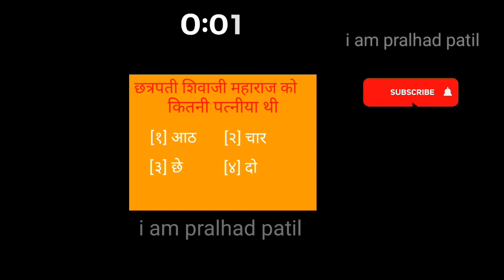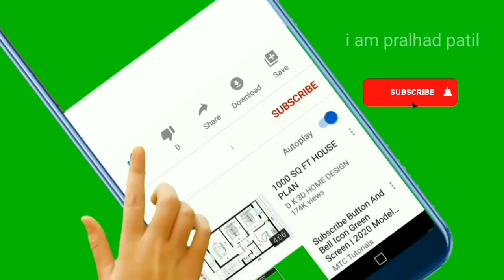महाराज के बारे मे सवाल 🙏🏻🙏🏻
॥.छत्रपती शिवाजी महाराज जनरल नॉलेजप्रश्न.॥ नमस्कार "मित्रांनो आपण या व्हिडिओ मध्ये ‘छत्रपती शिवाजी महाराज’ यांच्या विषयी दहा प्रश्न पाहिले. जर या व्हिडिओ मध्ये काही चूक झाली असेल तर मी आपली क्षमा मागतो. आपण ती चूक मला कमेंट मध्ये सांगावी मी ती चूक सुधारण्याचा नक्की प्रयत्न करेल धन्यवाद. ____________________________________ Add this WhatsApp group ___________________________________ छत्रपती शिवाजी महाराज यांच्या जीवनावरील काही पुस्तके :– 1. शिवचरित्र 2. छत्रपती शिवाजी महाराज चरित्र 3. द मॅनेजमेंट गुरु 4. शिवगंध 5. छत्रपती शिवाजी महाराज जीवन रहस्य _____________________________________ Follow to us Instragram ____________________________________ shivajimaharaj marathi mpsc upsc mhgk marathiquiz sambajimaharaj _____________________________________ ALL THE IMAGE/ PICTURES SHOWN IN THIS VIDEO ARE BELONGS TO RESPECTED OWNERS AND NOT ME.. Copyright Disclaimer Under Section 107 of the Copyright Act 1976, allowance is made for "Fair use" for purposes such as criticism, comment, news Reporting,teaching, Scholarship, and research.